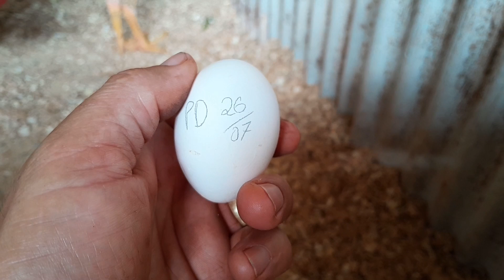QUAL A COR DO OVO DAS RAÇAS DE GALINHA DA CRIAÇÃO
Nesse vídeo falo sobre a cor dos ovos das raças de galinha que eu crio e se a cor da galinha interfere na cor dos ovos.

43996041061 meu WhatsApp para contato

link do e-book sobre galinhas poedeiras, aprenda tudo sobre a produção de ovos.